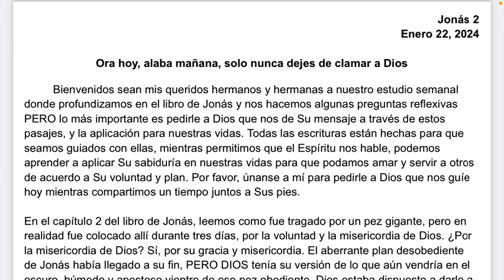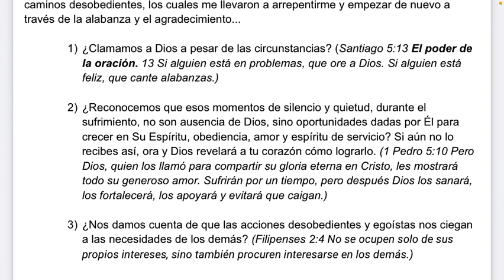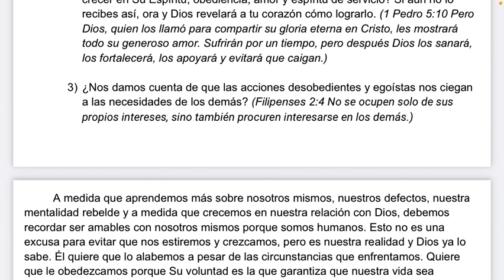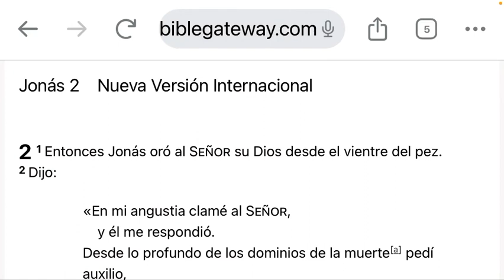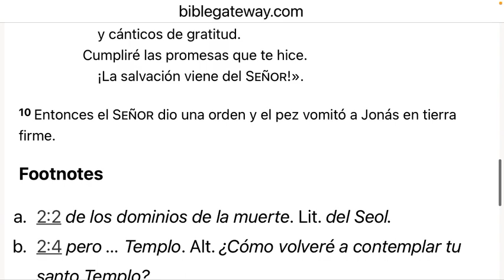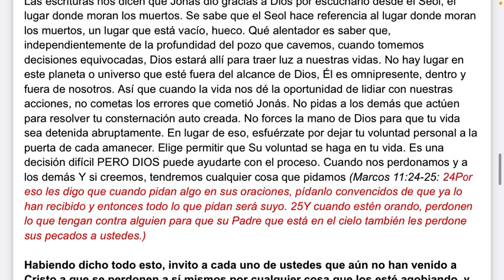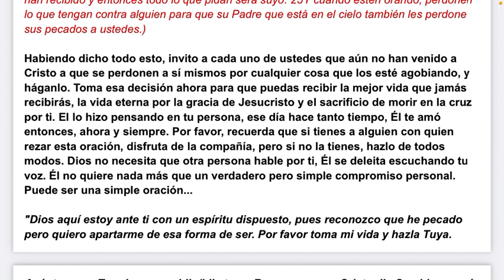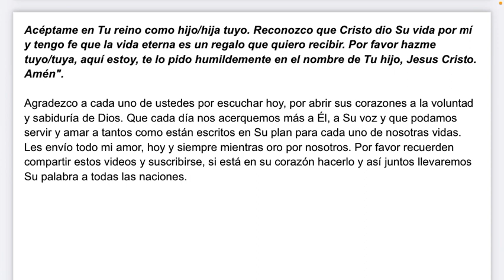Jonás capítulo 2 (incluye mi perspectiva)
Cuando desobedecemos afectamos nuestra vida y la de los demás. La excelente noticia es que Dios siempre está esperando a que reflexionemos y esta dispuesto a darnos otra oportunidad. Aceptemos responsabilidad de nuestras decisiones para así crecer espiritualmente por Su gracia y sabiduría. Juntos llevaremos Su Palabra a las naciones 💕🌎🌏🌍